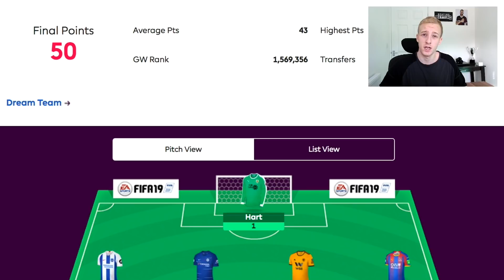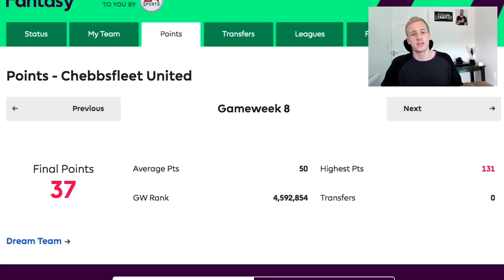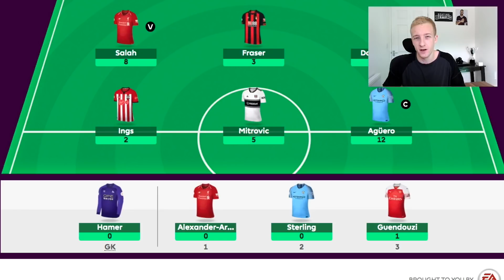This Video Contains FPL Tips (NOT CLICKBAIT)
Hey all, I'm back. Ranked around 60k now, bit of a slide. Aids-free. and follow on twitter